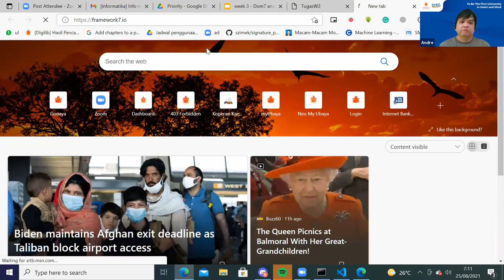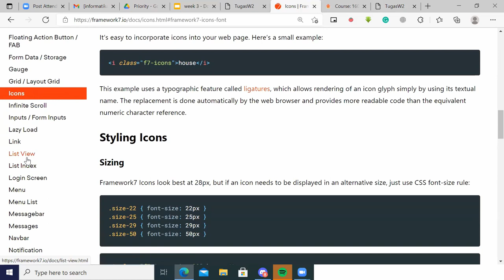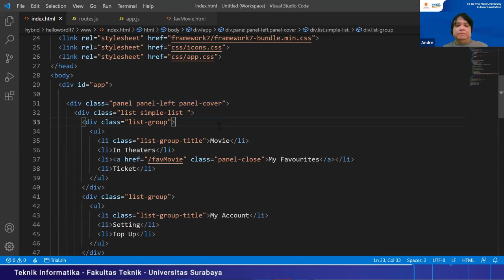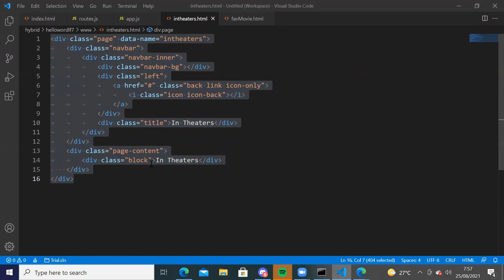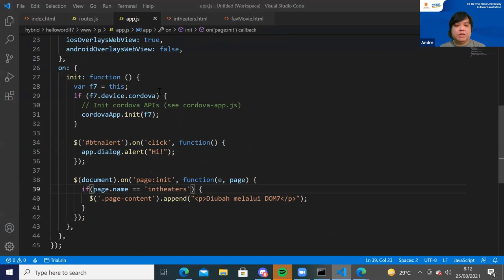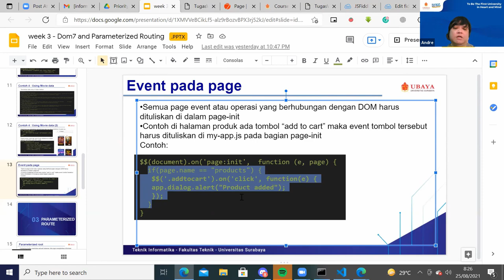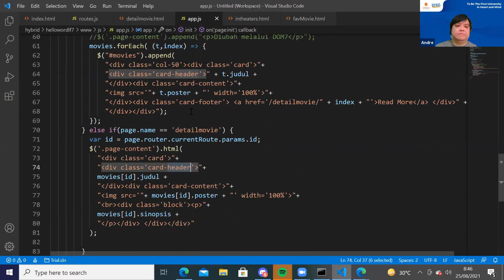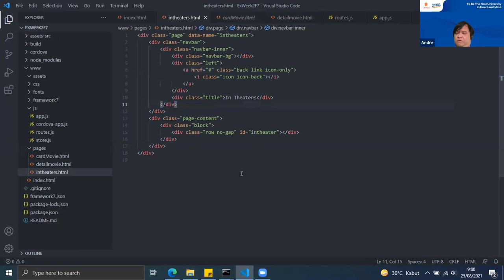HMP Week 3 - DOM7 (Lecture Recording)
Week 3 - DOM 7

Informatics Engineering
Universitas Surabaya